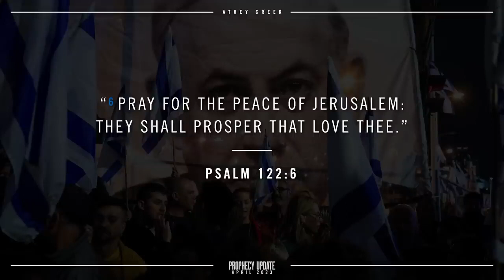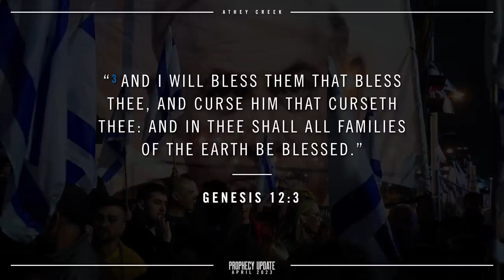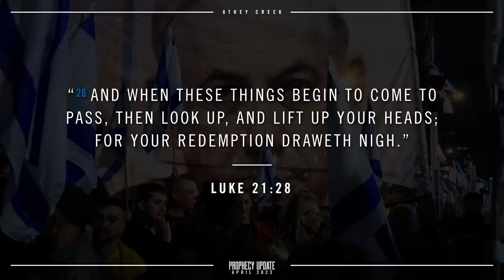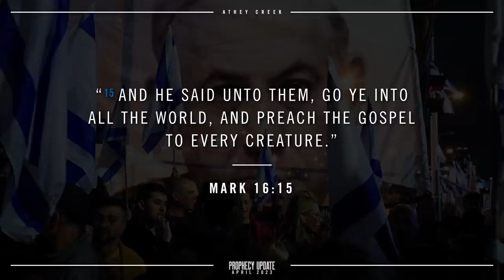Prophecy Update April 2023 Israel in Chaos Brett Meador